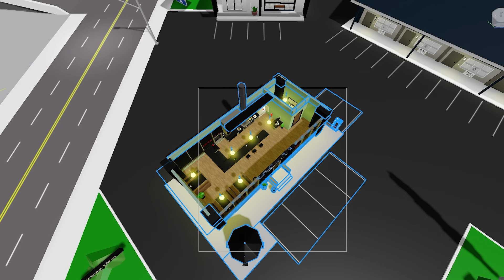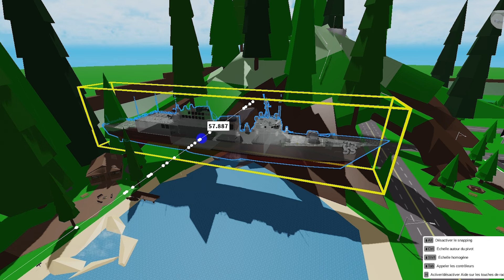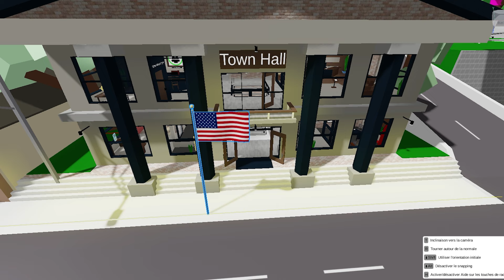J'AI CRÉÉ UN BROOKHAVEN AMÉRICAIN SUR ROBLOX